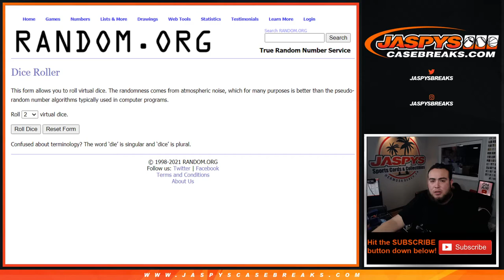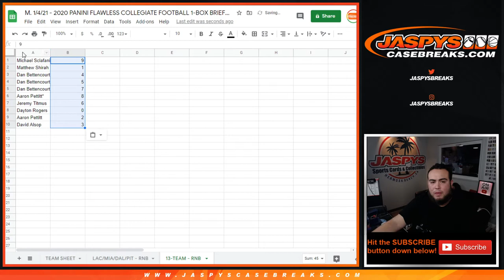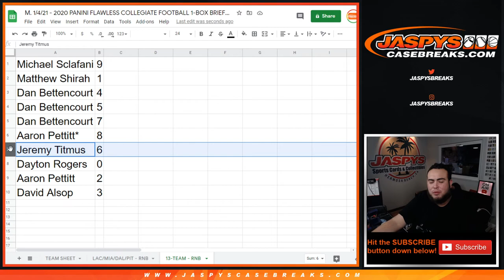M. 1/4/21 - RNB - CHARGERS DOLPHINS COWBOYS STEELERS - 2020 FLAWLESS CFB 1-BOX PYT #5